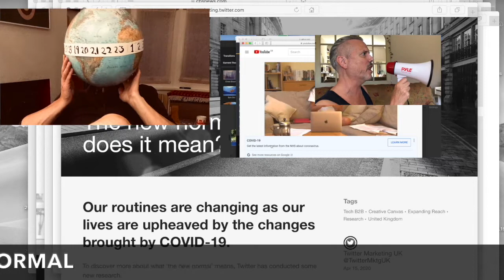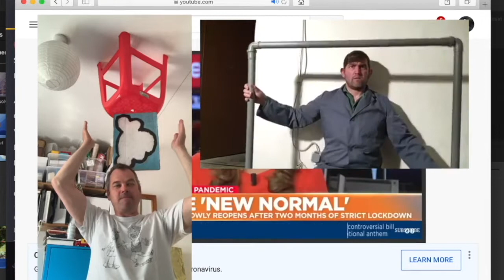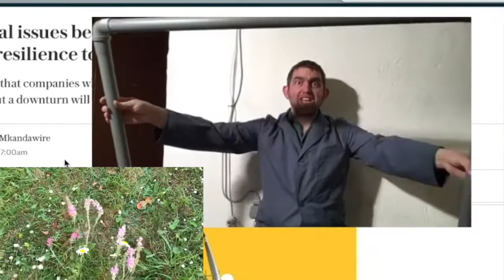The New Normal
Are you thinking of applying to University within the arts department? Do you want to display your work and to reach an audience of thousands?